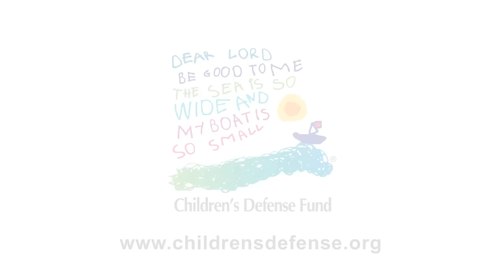Mary Nell McPherson: The magic of Freedom Schools in Charlotte